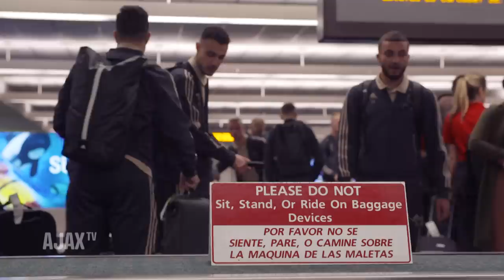We have arrived! | BREAKFAST SHOW #1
In de Breakfast Show ben je meteen op de hoogte van alles wat er de afgelopen dag in Florida gebeurt tijdens het trainingskamp. In het eerste deel de reis via Atlanta naar Orlando. Met nieuwelingen Traoré en Magallán.